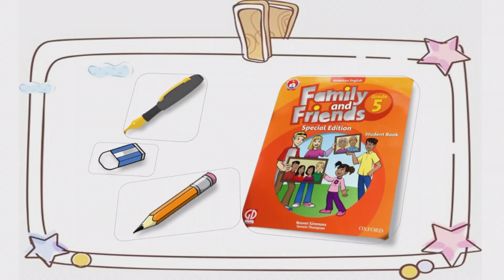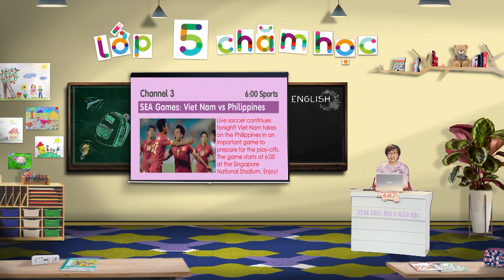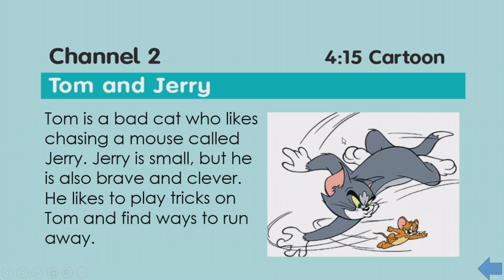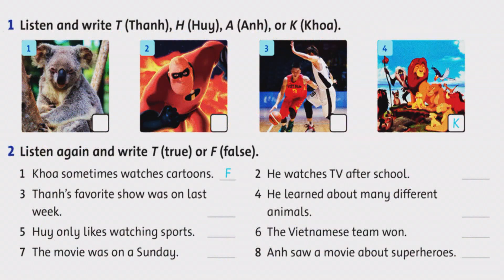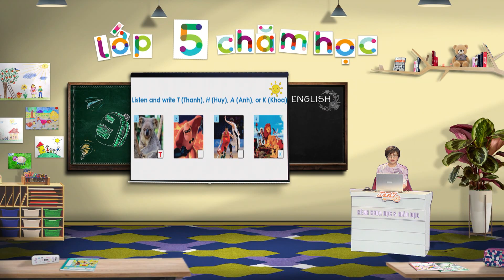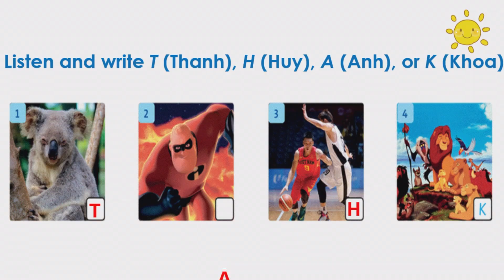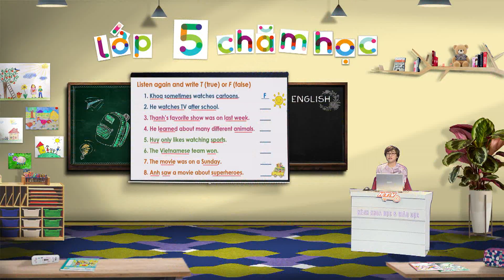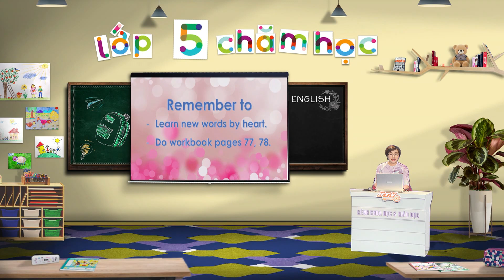LỚP 5 CHĂM HỌC TIẾNG ANH BÀI 11 UNIT 11 PAGES 84 85